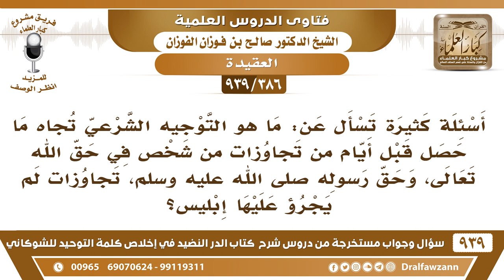[386 -939] ما هو التوجيه تجاه ما حصل من شخص في حق الله، وحق رسوله، تجاوزات لم يجرؤ عليها إبليس!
-[386 -939] السؤال: فضيلة الشيخ وفقكم الله،أسئلة كثيرة، تسأل عن ما هو التوجيه الشرعي تجاه ما حصل قبل أيام من تجاوزات من شخص في حق الله تعالى، وحق رسوله ﷺ، تجاوزات لم يجرؤ عليها إبليس، نسأل الله...؟
الجواب: هذا الحمد لله تكاثرت عليه الإنكارات تكاثرت عليه الاحتجاجات وستقوم إن شاء الله دار الإفتاء بنصيبها من ذلك ويذكر أنه يدعي أنه تاب مع أنه ليس له توبة الذي يسب الله ورسوله ليس له توبة لكن هو يدعي أنه تاب أو أن أحدًا يدعي له أنه تاب هذا لا بُدَّ من محاكمته ولا بُدَّ من إجراء العقوبة الرادعة عليه، والمساعي إن شاء الله جادة في هذا وسينصر الله دينه.
للاشتراك في قناة الشيخ صالح الفوزان

للاستفسار والإقتراحات والدعم
رئيس الفريق
لمشروع كبار العلماء